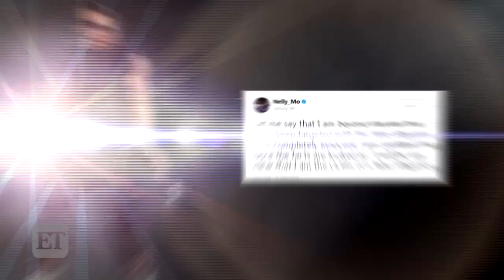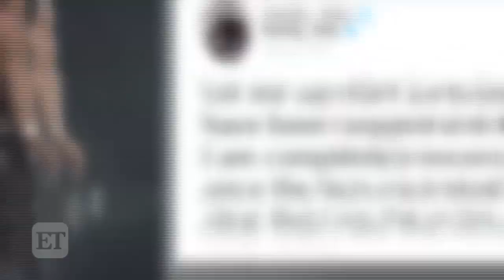Rapper Nelly Arrested for Alleged Sexual Assault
The 42-year-old rapper was taken into custody early Saturday morning. His lawyer tells ET the allegations are 'completely fabricated.'